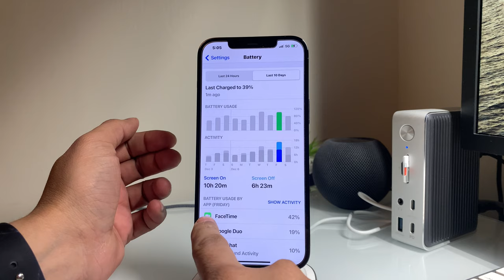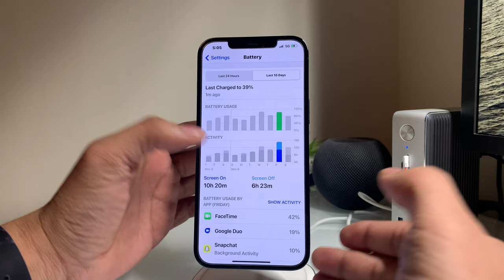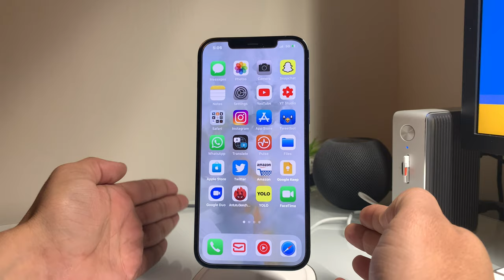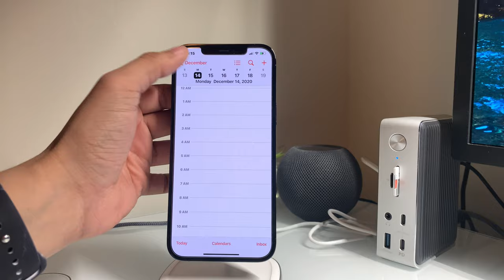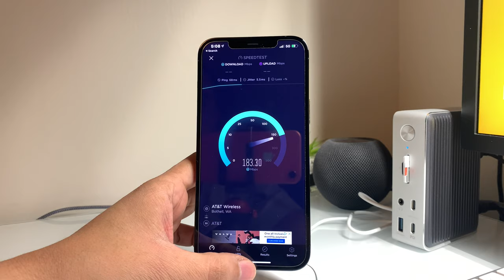انطباعي للنسخة التجريبية الاخيرة للiOS14.3